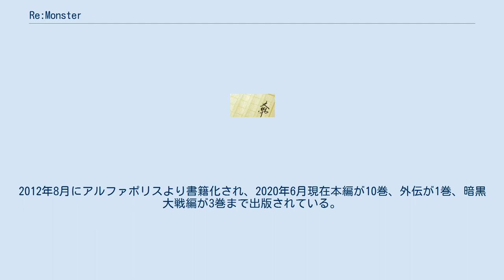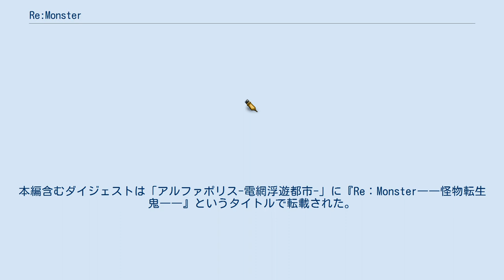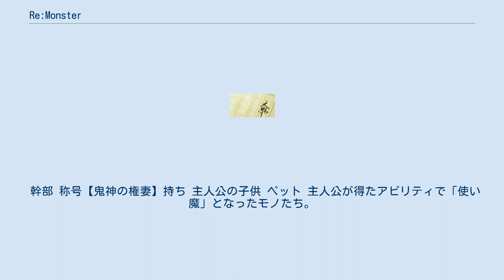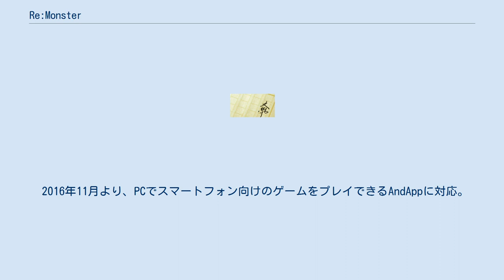Re:Monster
『Re:Monster』（リ モンスター）は、金斬児狐による日本のライトノベル、およびオンライン小説。
書籍版におけるイラストレーターの担当は本編・外伝がヤマーダ、暗黒大戦編がNAJI柳田。
2012年8月にアルファポリスより書籍化され、2020年6月現在本編が10巻、外伝が1巻、暗黒大戦編が3巻まで出版されている。
2020年10月時点で電子版を含めたシリーズ累計発行部数は109万部を突破している。
 メインストーリーは主人公視点の日記帳風で綴られており、ストーリー重視とのこと。
ストーリーの合間に挟んだ「閑話」や外伝は各キャラクターの視点で語られている。
 オンライン小説が原作であり、「小説家になろう」にて『Re：Monster――刺殺から始まる怪物転生記――』が連載されていたが、ダイジェスト禁止に伴い「小説家になろう」では本編を削除し、外伝を掲載。
本編含むダイジェストは「アルファポリス-電網浮遊都市-」に『Re：Monster――怪物転生鬼――』というタイトルで転載された。
 主人公は異世界の弱小種族ゴブリンの赤子に転生してしまった。
しかし、前世で持っていた特殊能力と知識を用いて、仲間と共に成り上がっていく。
 人間種以外のいわゆる人外種は「存在進化（ランクアップ）」して種族が変わるごとに改名しており、人間種の場合は一応名前が設定されている者もいるが、大半は見た目を形容した仇名か役職・立場で呼称されている。
 主人公をリーダーとする傭兵団。
ゴブリンの集団から始まって、エルフや人間種、その他の種族も取り込みつつ勢力を伸ばしている。
盗賊団を襲撃しての資金稼ぎ等を経て、王都で総合商会としての1号店（雑貨屋）を開業。
迷宮都市・パーガトリィの2号店では「迷宮運送業者（ダンジョン・シェルパ）」派遣業務などを行っている他、クーデルン大森林にある本拠地は要塞化しており、店舗で販売・貸出する各種の品物を生産する施設や保養施設「パラベラ温泉郷」を開設している。
 団員は共通のイヤーカフスを身につけているが、付けるかどうかは自由意思という事になっている。
 主人公の考え方から団内の福利厚生は充実しており、捕虜となり建前上「奴隷」として働かされている者たちにすら、一定の休日や、働きによっての昇給や待遇の向上が認められており、正式な入団や元の生活への解放が約束されている。
 また、定期的に地獄の訓練祭などの催しも開催している。
 幹部 称号【鬼神の権妻】持ち 主人公の子供 ペット 主人公が得たアビリティで「使い魔」となったモノたち。
他にもスペ星のハインドベアー、カナ美やブラ里のトリプルホーンホース（進化してブラッドホーンホース）や騎獣部隊用のブラックウルフがいる。
 一般団員 2015年2月28日発行、 ISBN 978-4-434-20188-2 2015年12月31日発行、 ISBN 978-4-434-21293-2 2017年3月1日発行、 ISBN 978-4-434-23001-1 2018年2月28日発行、 ISBN 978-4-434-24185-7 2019年1月31日発行、 ISBN 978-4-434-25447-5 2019年11月30日発行、 ISBN 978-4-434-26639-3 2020年10月31日発行、 ISBN 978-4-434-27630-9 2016年2月より、iOS向けとAndroid向けにアイテム課金制にて配信開始。
 2021年9月に配信終了。
 2016年11月より、PCでスマートフォン向けのゲームをプレイできるAndAppに対応。